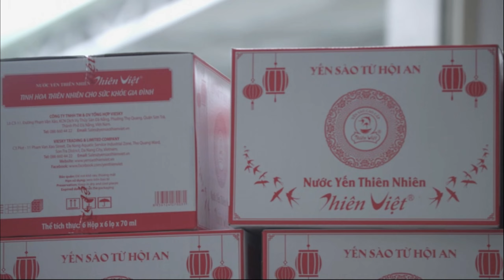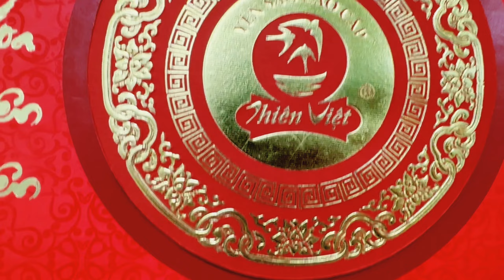Tập 4: Smartlog x Thiên Việt: Tối ưu hoạt động quản lý kho và sản xuất với Giải pháp quản lý kho SWM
Với sứ mệnh mang “Tinh hoa thiên nhiên cho sức khỏe gia đình”, Thiên Việt mang đến những sản phẩm yến sào tinh hoa, chất lượng cao đáp ứng nhu cầu dinh dưỡng cho mọi thành viên trong gia đình Việt.

Năm 2021 được VieSky đặt trọng tâm là năm của đổi mới trong quản trị dịch vụ khách hàng. Giải pháp quản trị kho hàng SWM của Smartlog được đánh giá là một điểm sáng trong lộ trình chuyển đổi số toàn diện của VieSky nhằm nâng cao lợi thế cạnh tranh.